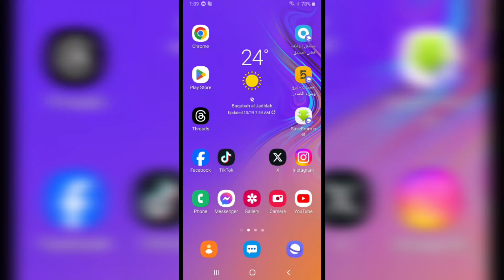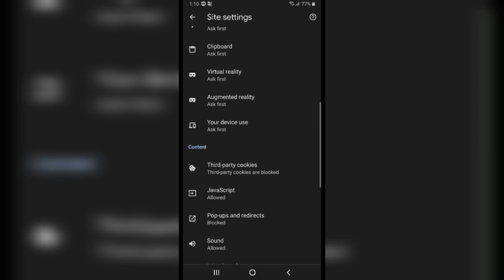How To Enable and Disable Cookies On Chrome For Android